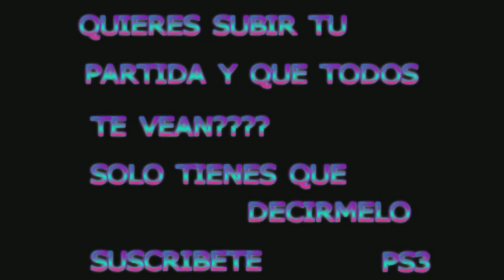DIOS CANARION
TOMAR LA BANDERA